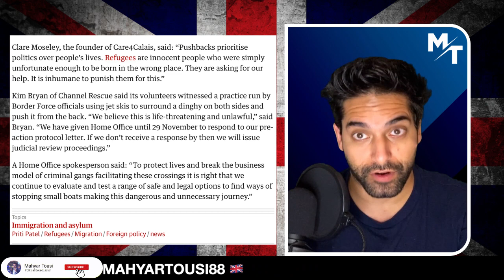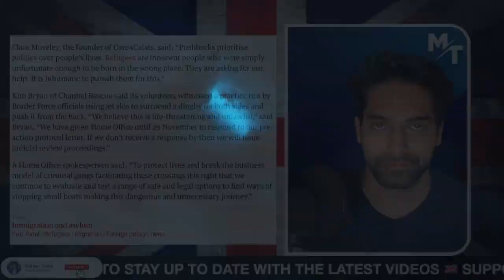Pro Illegal Migration Groups To Sue Priti Patel 🤦‍♂️